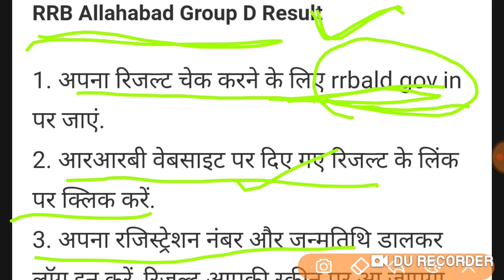Rrb group d result declared check now here